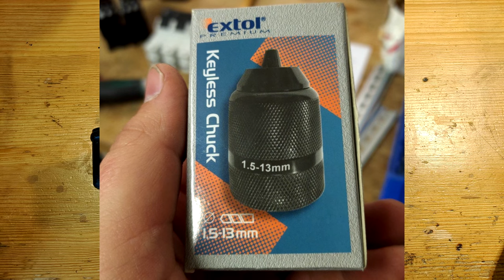Vraťte život starému nářadí (+ jak pájet baterie)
Pro naši planetu i peněženku není nic horšího, než vyhazovat funkční věci. Mnohdy taková věc zastará jen morálně, nebo její funkčnost podléhá akumulátoru, který neodolá zubu času tak jako zbytek stroje. V tomto videu si ukážeme jak postupovat při repasi akupacků do nářadí v případě náhrady Ni-MH a Ni-Cd za Li-ion. Ukážeme si jak navrhnout vnitřní uspořádání článků, jak se dá různě vyřešit nabíjení a prakticky si ukážeme bezpečné pájení článků.
Mějte prosím na paměti, že jsou celkem 3 způsoby spojení článků - bodování, pájení vývodů a pájení přímo na článek. První dvě metody jsou jednoduché, na tu třetí se mě mnoho lidí ptalo, a tak jsem ukázal pouze tu.